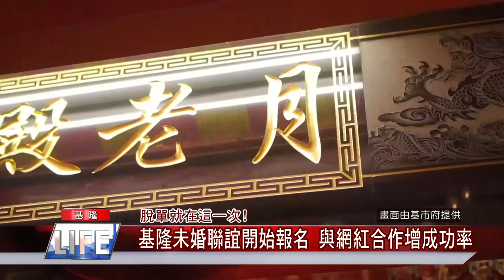網紅 旅遊|未婚 聯誼|手作 披薩|結婚 脫單|戀愛 單身|中嘉新聞 2021|脫單就在這一次 基隆未婚聯誼開始報名 與網紅合作增成功率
未婚聯誼活動與網紅合作增加互動機會脫單更容易

（中嘉吉隆新聞記者張啟騰/基隆報導）邁入第五年的基隆未婚聯誼活動即日起開始報名，基隆市政府這次與知名網紅合作，由網紅團隊帶領參加的民眾進行聯誼活動，希望藉此增加雙方互動機會，因為防疫考量關係，兩梯次的活動名額限制每梯次60名，想要早日脫單的基隆市民可得把握這次機會。